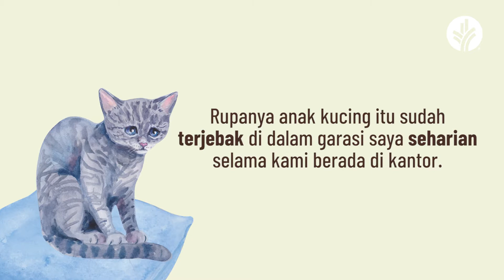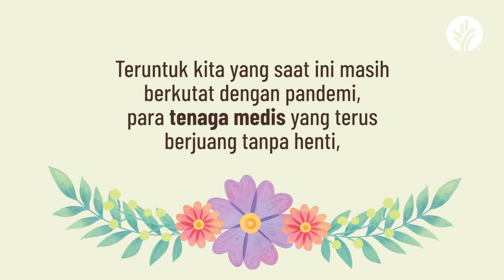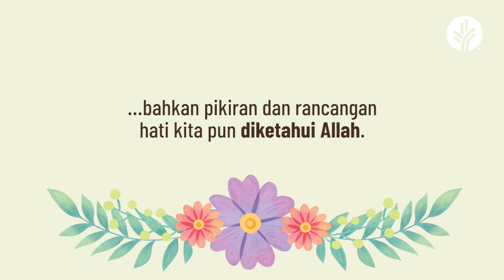Seri Perenungan Firman - Aku Tidak Akan Melupakan Engkau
Lupa. Kata sederhana yang sering dialami dalam hidup. Kita sendiri juga sering melupakan sesuatu, atau seseorang. Tapi bila kita yang dilupakan, tentunya tidak enak. Apalagi dilupakan oleh Tuhan. Seringkali kita merasa, dalam penderitaan dan kesusahan kita, orang-orang melupakan kita, bahkan Tuhan melupakan kita. Benarkah demikian?

Simak video singkat ini dan temukan jawaban atas kegelisahan hati Anda yang mungkin hari-hari ini merasa sendiri, tidak ada yang mempedulikan dan memperhatikan.